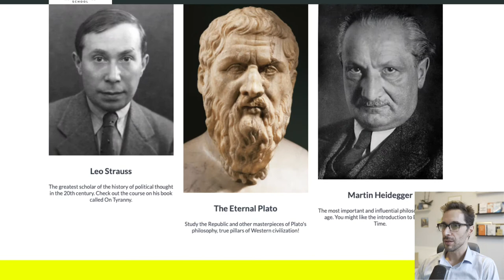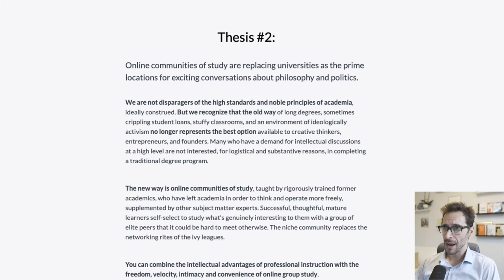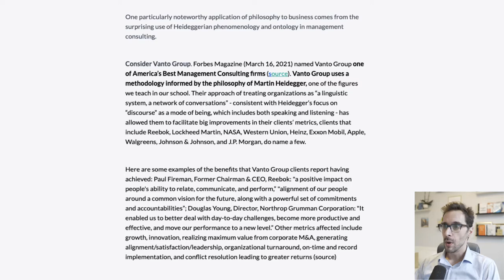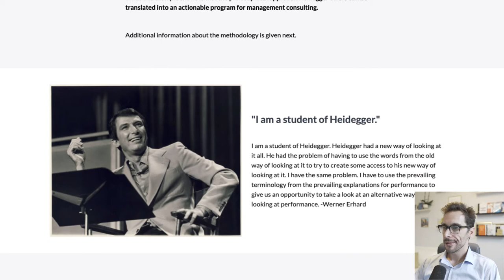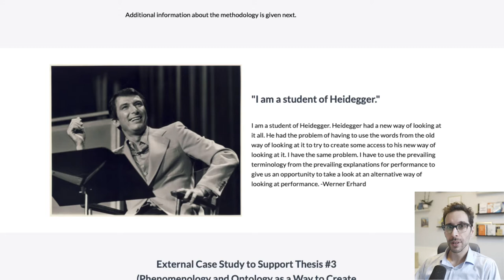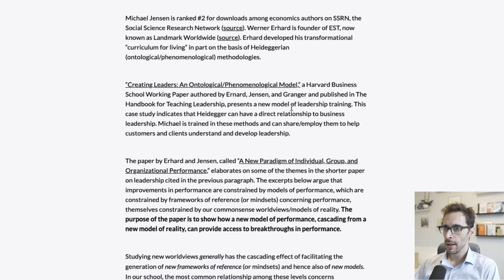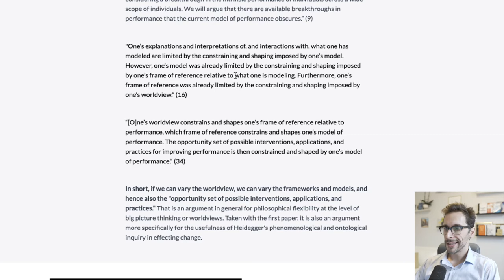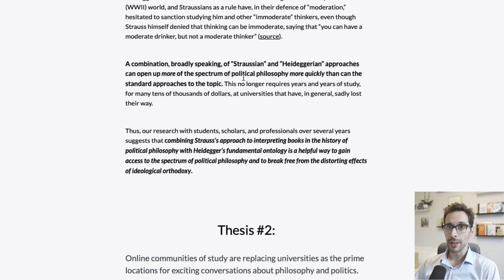The Business Benefits of Studying Heidegger?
Here, I argue that there are practical benefits with a measurable return on investment. Heideggerian methodology has clear business applications for entrepreneurs, coaches, and others. That's not the primary reason to study him, in my opinion, but it's worth understanding if you think philosophy must be "useless."

MillermanSchool.com